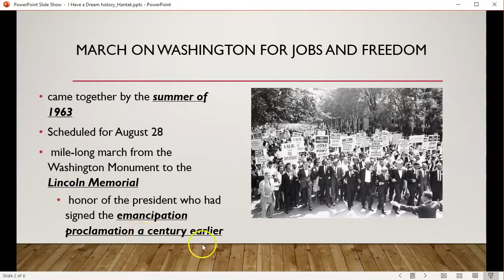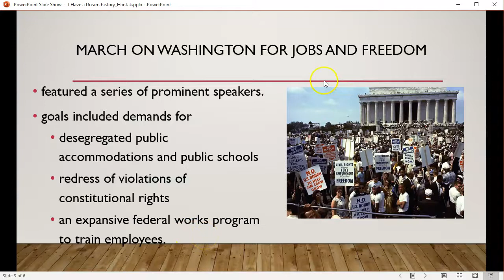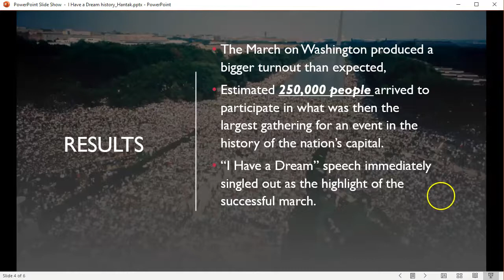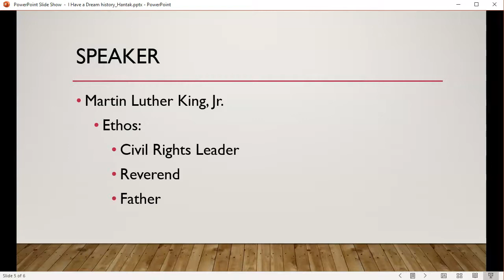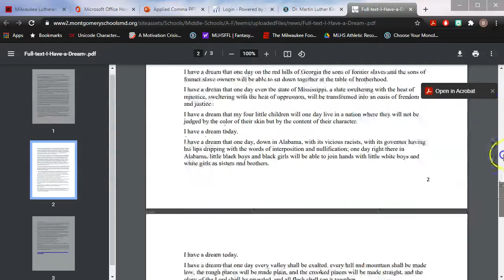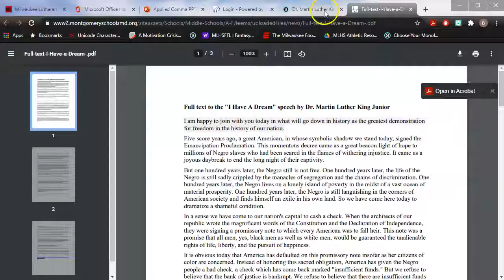"I Have a Dream" Speech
In this video, I briefly discuss Dr. Martin Luther King Jr.'s "I Have a Dream" speech, then we watch through his speech.